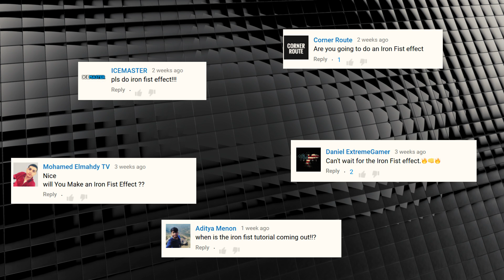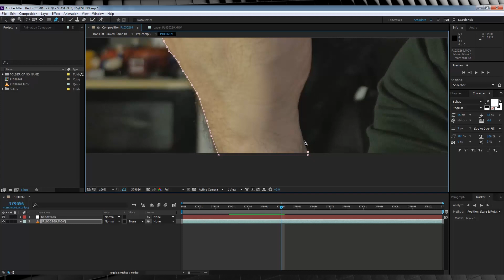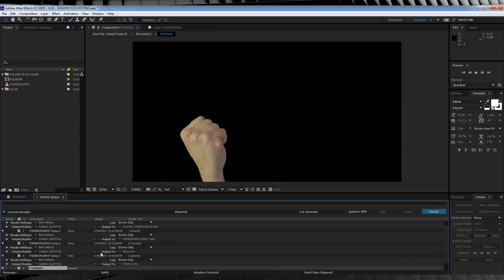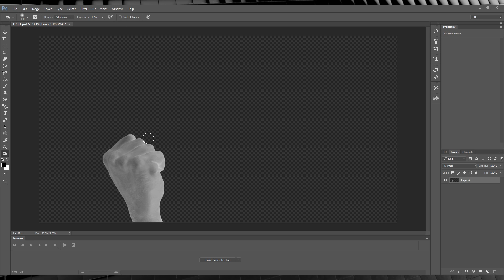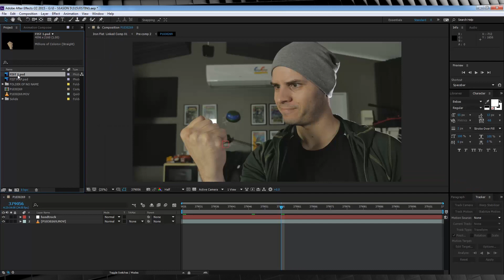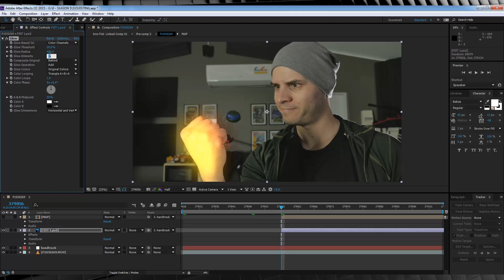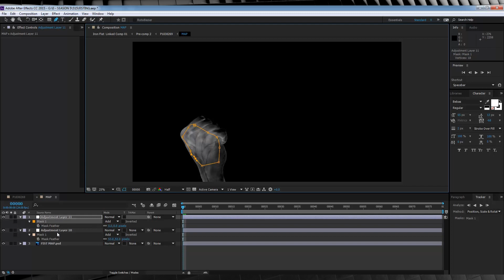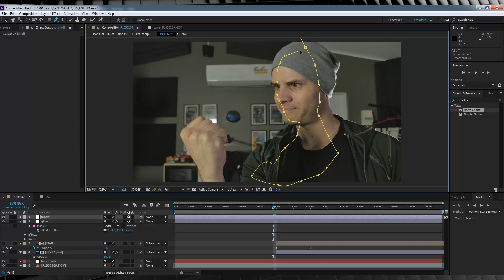Marvel's Iron Fist After Effects Tutorial! | Film Learnin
Today we recreate the Iron Fist Effect from Marvel's Iron Fist all inside Adobe After Effects and Adobe Photoshop with a sweet custom technique!

for sweet stock footage!

20% Annual subscriptions code: MAHGAWD_ANN

Submit your own Film Learnin Sign off by recording yourself:
Saying your name or channel - then following it up with "And until next time, keep learnin" Upload to youtube and send the link to